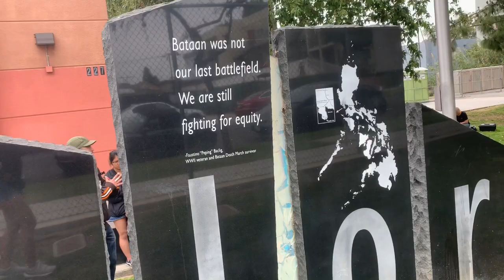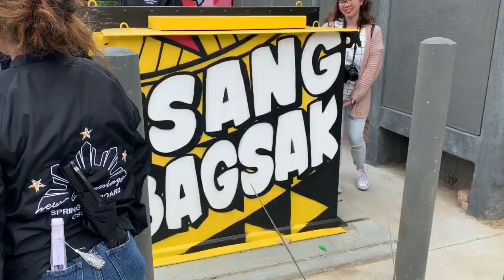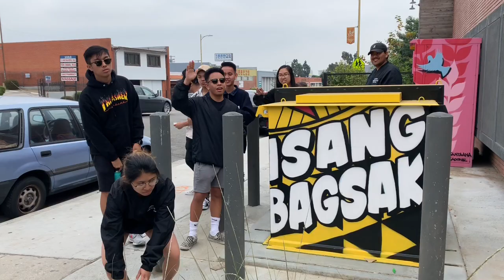a trip to historic filipinotown || angelramosx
we took a trip to historic filipinotown in la and this is what we did :))

y o u n g s l e e p y b o i